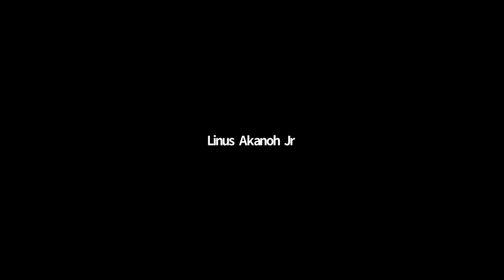iChallenge 2020: James Wolf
On November 19th, 2020, entrepreneurial students participated in iChallenge: Ideas for Innovation 2020, a pitch competition where entrants delivered 2-minute elevator pitches over their innovative business ideas to four prominent Austin business leaders.